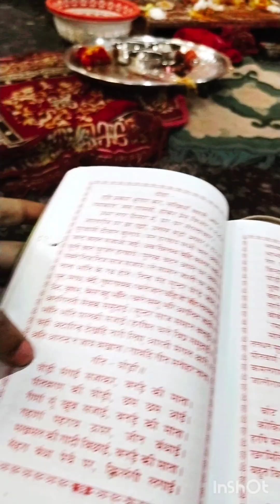mangalpath viral video #2023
Rani sati dadi Mangal path video @panditpradeepmishraofficial